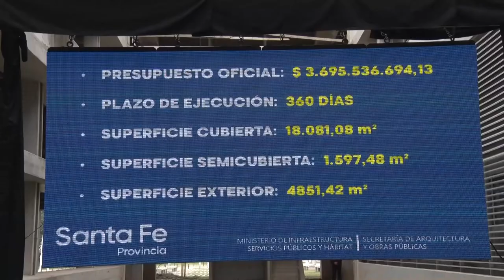ACTO DE LICITACIÓN PARA LA ETAPA FINAL DE LA CONSTRUCCIÓN DEL HOSPITAL REGIONAL DE RAFAELA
Fue este sábado en la ciudad cabecera del departamento Castellanos. La obra demandará un presupuesto superior a los $4.000 millones. "Tenemos el más alto impacto de inversión sanitaria en la historia de la provincia”, afirmó.